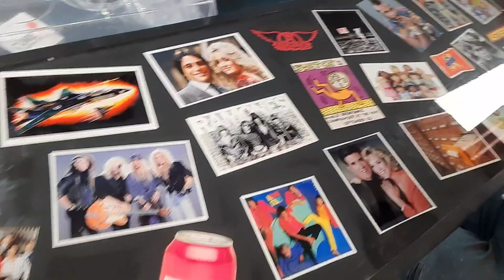294 Days Until The Crowe Bros Fight | Hey Lucas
Stay updated on our progress and witness the epic clash that awaits. Let the training montage begin